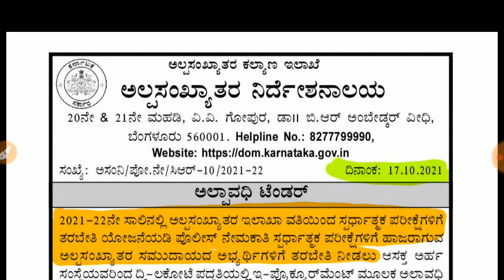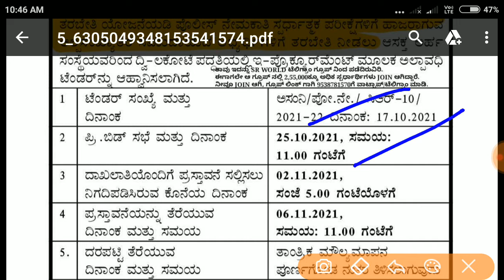ಅಲ್ಪಸಂಖ್ಯಾತ ಇಲಾಖೆಯ ಪೊಲೀಸ್ ಹುದ್ದೆಗೆ ಕೋಚಿಂಗ್ ನೀಡಲು ಟೆಂಡರ್ ಕರೆಯಲಾಗುತ್ತದೆ